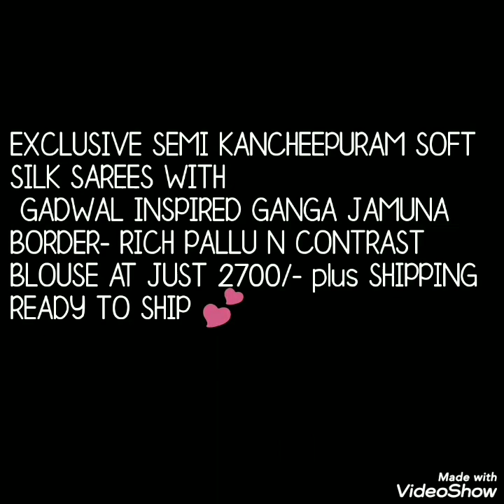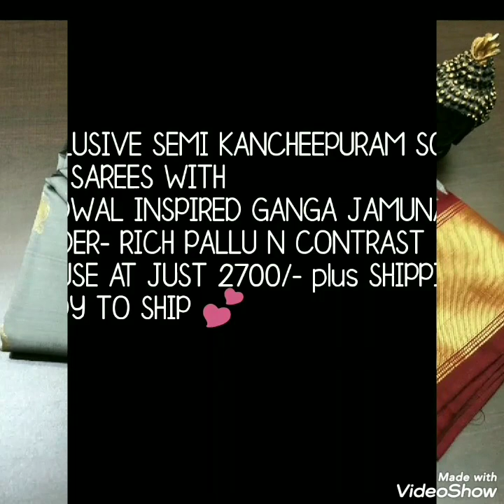EXCLUSIVE SEMI KANCHIPURAM SOFT SILK SAREES 2020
Hello all.
Today's collection is exclusive semi kanchipuram soft silk sarees  with contrast color borders. These border design are inspired from gadwal silk sarees, its called as ganga jamuna border. Very beautiful and all color combinations are very good. easy to drape ,soft easy to carry saree. Trendy yet traditional saree.

kanchipuram sarees,semikancheepuram silk sarees,ganga jamuna border  saree, silk sarees,two clour border silk saree,treandy silk saree, budget friendly silk sarees, latest kanchipurm soft silk saree,kanchipuram sarees in bangalore,
latest kanchipuram sarees 2020,
kanchipuram silk sarees without zari,
temple border kanchipuram silk sarees,
maroon kanchipuram silk saree,
pink kanchipuram sarees,
pattu sarees,

1 . watsup for order: 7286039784
 2. no negotiations please
 4.Sorry, cash on delivery service is not available
 5.payment can send through RTGS,,google pay or paytm,account transfer.
 6.Dispatch will be with in 2 3 day after payment
 7.After dispatching we will send you courier number through watsup
 8.Depends on distance item will receive.normally 7 to 10 working days
 9.Take video at the time of parcel open
10.if you find any damages you can returned to same address
11.we supply all over  india,and overseases also.